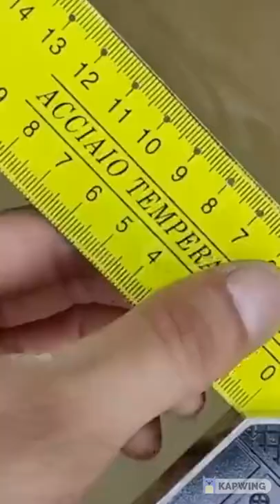Tips and tricks for efficient workers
You can get mesmerized by the smooth work of some machines. Here you have some of the best we have found. Watch this review of satisfying machines and tell us what you think. Enjoy!